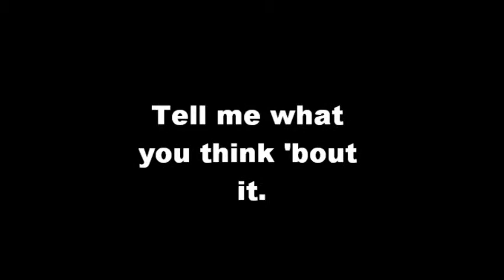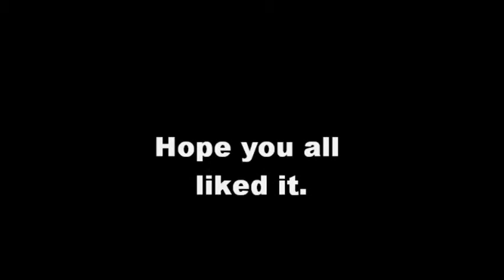Hitsugaya Toushiro from Bleach Drawing!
Hello there everyone. Insanemoose16 here. That's right, this is my best drawing so far. Hitsugaya Toushiro is an awesome character from the great anime series called Bleach. Took me like an hour to do it. It's not hard, the only thing I do not like is the left eye ( right eye in the character's perspective ), it's not like the other one. But who cares :D.

Song: Celldweller - Switchback

Thank you and peace!